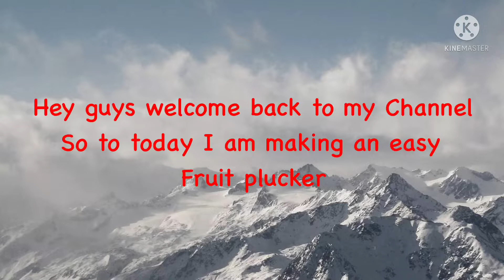How to an easy fruit plucker| fun and play